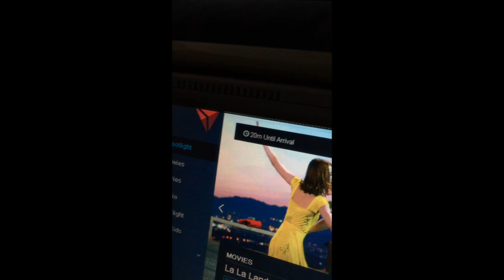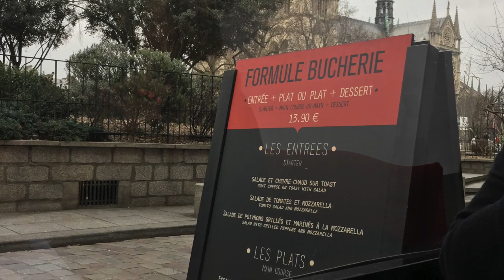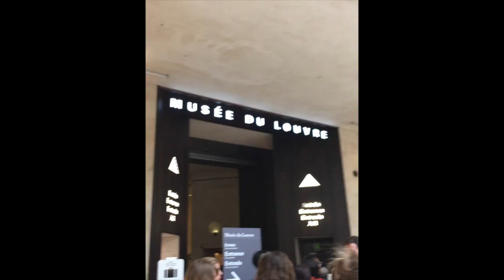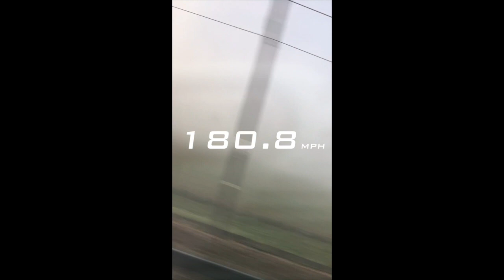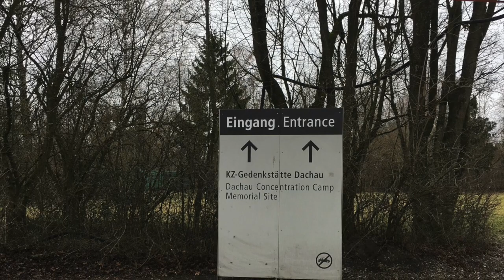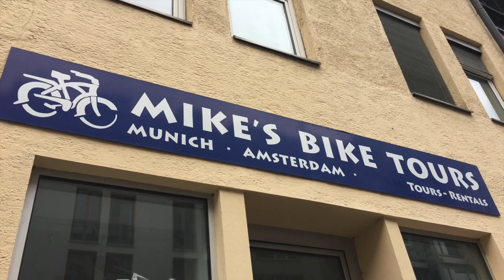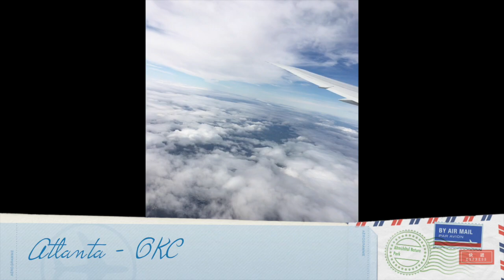Senior Trip 2017 (France, Germany, Switzerland)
This video is about Senior Trip 2017